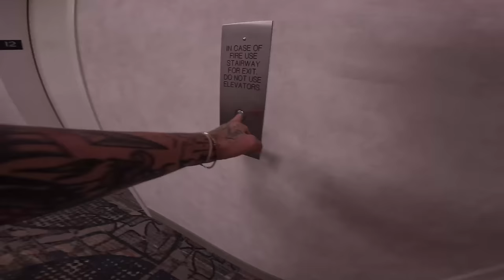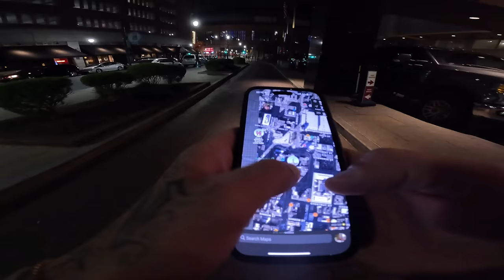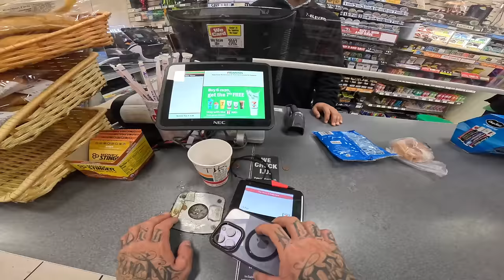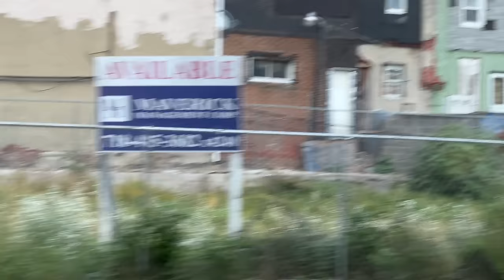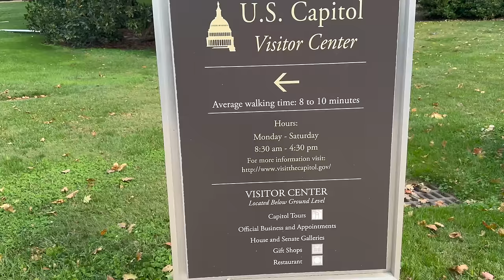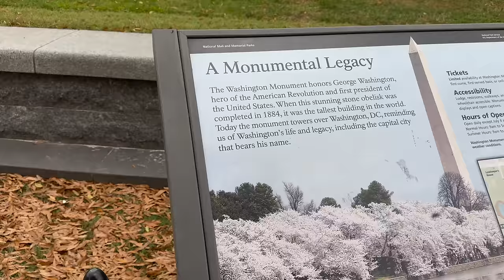REAL LIFE ZOMBÍCI? NĚJVĚTŠÍ PROBLÉM USA!🥵🤢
V dnešním videu uvidíte večerní život ve Philadelfii a také jednu z nejhorších ulic na světě a to je Kensington ulice. Tady se nachází totiž nejvíce závislých lidí na fentanylu atd.. děla to z lidí doslova zombie.. Ke konci videa už jen krásné spoty ve Washingtonu.

👟FOOTSHOP KÓD "RICH10" PRO 10% SLEVU!